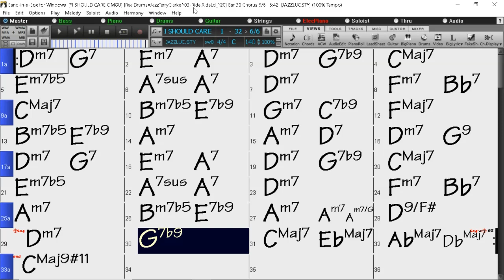BACKING TRACK - I SHOULD CARE (Axel Stordahl, Paul Weston, Sammy Cahn) (C) 140 BPM SWING